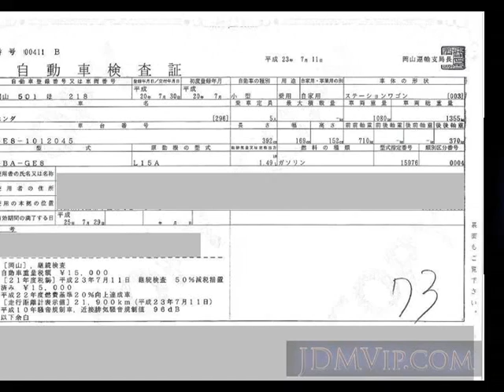2008 HONDA FIT GE8